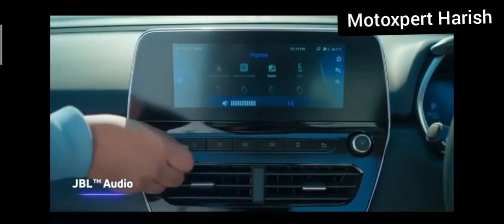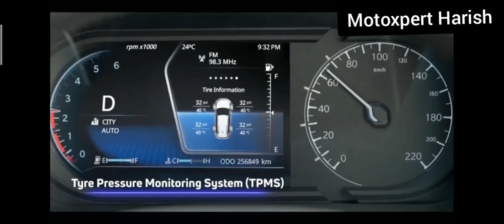ALL NEW 2021 TATA SAFARI IS HERE.